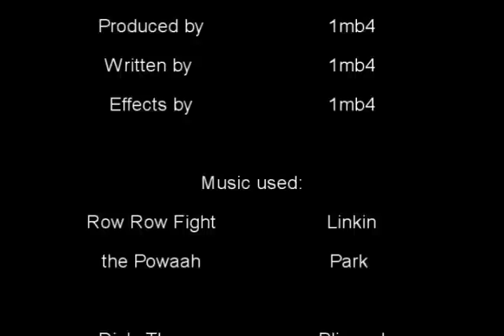EPIC DOTA MOVIE 5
THE SAGA CONTINUES :o